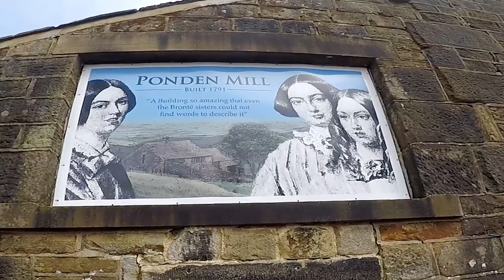Bronte Sisters Book Writers There Walked Around 1791 Mill Haworth West Yorkshire UK